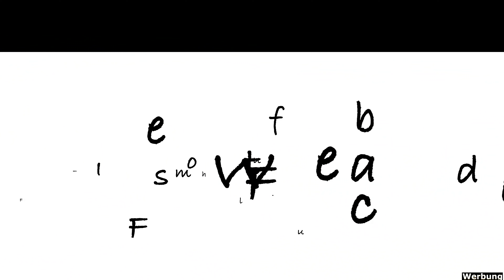Bildbesprechung 407 mit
Anzeige
Immer wieder Samstags um 14:30 Uhr eine neue Bildbesprechung! So auch heute mit 10 niegelnagelneuen Fotos!